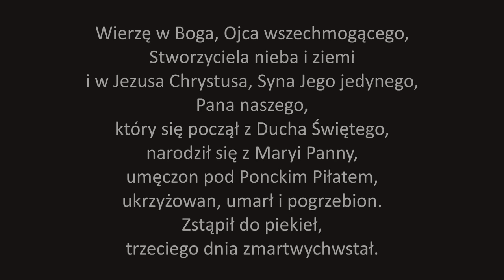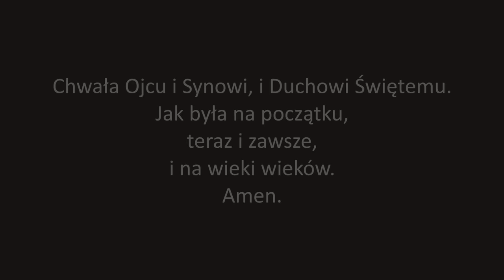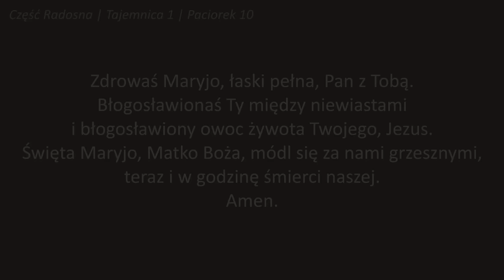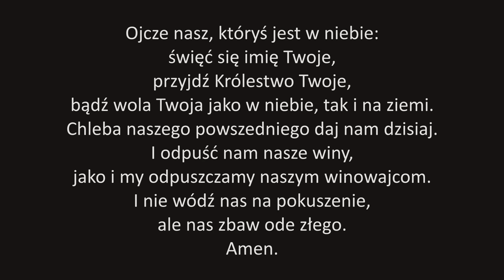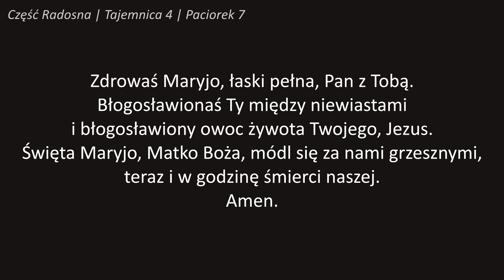Nowenna Pompejańska - cz. BŁAGALNA | wersja SZYBSZA, z lektorem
Nowenna Pompejańska, nie do odparcia - część błagalna. Wersja z lektorem i bez muzyki.

SKRÓTY DO POSZCZEGÓLNYCH CZĘŚCI:

0:00 - Modlitwy wstępne
1:45 - TAJEMNICE RADOSNE
1. Zwiastowanie Najświętszej Maryi Pannie - 1:50
2. Nawiedzenie świętej Elżbiety - 4:06
3. Narodzenie Pana Jezusa - 6:26
4. Ofiarowanie Pana Jezusa w świątyni - 8:45
5. Odnalezienie Pana Jezusa w świątyni - 11:05
Modlitwa Błagalna - 13:24

13:48 - TAJEMNICE BOLESNE
1. Modlitwa Pana Jezusa w Ogrójcu - 13:53
2. Biczowanie Pana Jezusa - 16:09
3. Cierniem ukoronowanie Pana Jezusa - 18:28
4. Pan Jezus dźwiga Krzyż na Kalwarię - 20:48
5. Ukrzyżowanie - 23:08
Modlitwa Błagalna - 25:27

25:51 - TAJEMNICE CHWALEBNE
1. Zmartwychwstanie Pana Jezusa - 25:55
2. Wniebowstąpienie Pana Jezusa - 28:11
3. Zesłanie Ducha Świętego - 30:30
4. Wniebowzięcie Najświętszej Maryi Panny - 32:50
5. Ukoronowanie NMP na Królową Nieba i Ziemi - 35:09
Modlitwa Błagalna - 37:30
Pod Twoją obronę - 37:54

SPRAWDŹ!